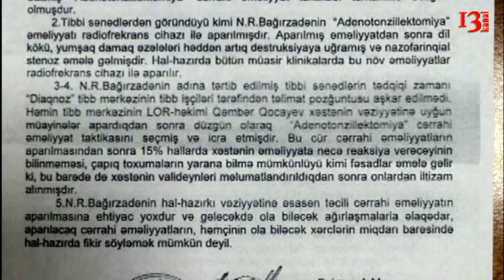Ata övladının həkimin sehf əməliyyat etməsindən şikəst olduğunu iddia edir